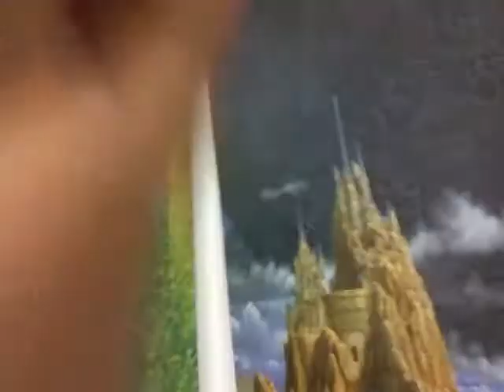Rencontre de mon ami F. Joly artiste peintre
Après un aller retour à Paris, je passe par Évreux pour aquerir une reproduction d'une toile d'une"Licorne et son Elfe" de cet artiste que je connais depuis 28 ans et dont j'ai pu apprécier l'évolution de son art et techniques.

Cette vidéo est la première de présentation et d'échanges à venir pour présenter d'autres artistes et personnalités d'horizons différents.

Peintres, musiciens, sculpteurs, conteurs, phylosophes, protecteurs de la nature, jardiniers, humanistes, écrivains, professeurs. autant de compétences créatrices de plus values pour mieux lâcher prise et développer ses compétences pour grandir en conscience.